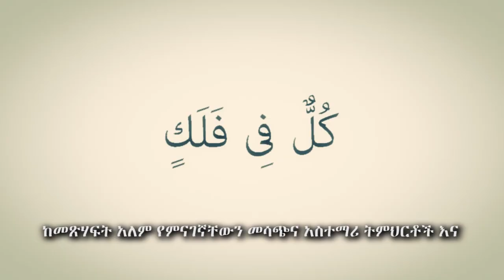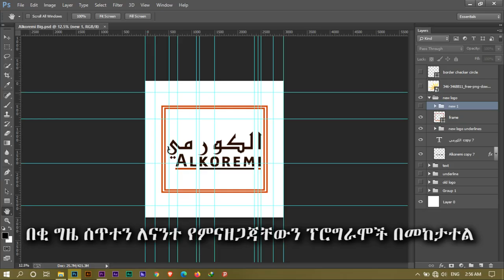አዲስ ለሰለመው ወንድምህ እንዴት ተቀበልከው? | ወንድማችን አንዋር የሚለን አለው | አልኮረሚ | Alkoremi | Hassen Belayneh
አሰላሙዓለይኩም

በዓለም አቀፍ ደረጃ ጎልተው ከሚታዩ የማህበረሰባችን ክፍተቶች አንዱ ለአዲስ ሙስሊሞች የምናደርገው እንክብካቤ ነው። እንክብካቤው ሃይማኖቱን በማሳወቅ ይጀምራል።

ይህን ክፍተት ለመሙላት ኒው ሙስሊም ጋይድ የተሰኘ ድረ ገጽ ሁሉንም የህይወት ዘርፎች የሚካትት መጽሃፍ አዘጋጅቷል። ተደራሽነቱን ለማስፋትና የመልካም ስራው ተካፋይ እንድንሆን ዘንድ በኦድዮ ቪዥዋል አዘጋጅተነዋል።

መጽሃፉ በዋናነት ለአዲስ ሙስሊሞች የተዘጋጀ ቢሆንም በውስጡ የሚገኘው ትምህርት በሃይማኖቱ ለቆየ ሰውም እጅግ አስፈላጊ በመሆኑ ሁሉም ሰው የፕሮግራማችን ተጠቃሚ እንዲሆን እንጋብዛለን።

ይህ ስራ ካሰብናቸው ፕሮግጀክቶች የመጀመርያ ብቻ ነው። ታሪክ እና ዶክመንተሪዎች፣የሃይማኖቶች ንፅፅር፣የቁርዓን እና የሱና አጫጭር ማስታወሻዎች፣ አጠቃላይ ዕውቀት፣ የተመረጡ የዓረብኛና የኢንግሊዝኛ ፕሮግራሞች ትርጉም፣ ከመጽሃፍት አለም የምናገኛቸውን መሳጭና አስተማሪ ትምህርቶች እና ሌሎች ጥሩ ናቸው ብለን ያሰብናቸው ስራዎች በሙሉ ጥራት ባለው ቪድዮ ወደናንተ ለማድረስ ዝግጁ ነን።

በአላህ ፈቃድ ያልተዳሰሱና ያልተነኩ የማህበረሰባችን ክፍተቶች ለማሟላት በቀጣይንነት አዳዲስ ስራዎችን ይዘን እንቀርባለን።

የአልኮረሚ ዩትዩብ ቻናል ሰብስክራይብ በማድረግ ቤተሰብ ይሁኑና ካፈራነው ይቋደሱ።

በቂ ግዜ ሰጥተን ለናንተ የምናዘጋጃቸውን ፕሮግራሞች በመከታተል ስራዎቻችንን ይደግፉ። ጀዛኩሙላህ ኸይር።